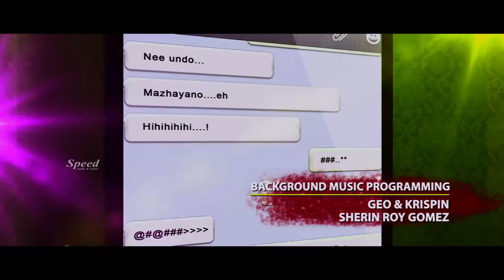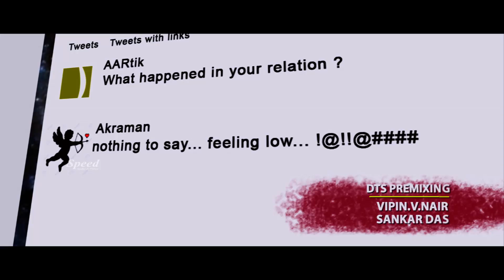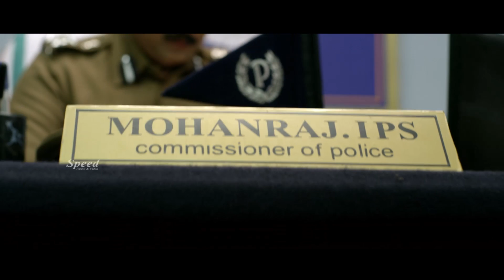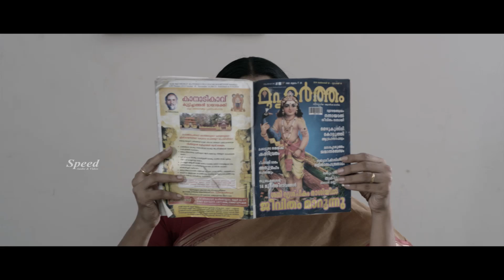New Generation Hindi Dubbed Full Movie | Biyon Gemini | Nakshatra Babu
©Speed Audio & Video Sharjah UAE